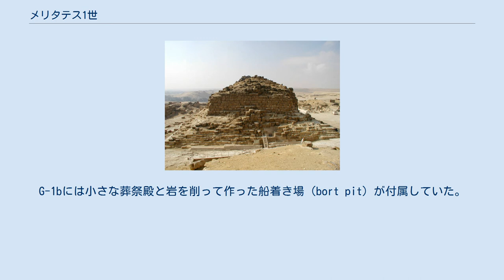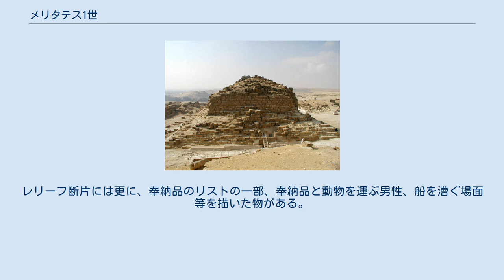メリタテス1世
メリタテス1世は、古代エジプト、第4王朝の王妃。
彼女の名前は「父の最愛の人」の意である。
日本語の書籍ではメリトイトエス、メリエトイオテスとも表記される。
彼女の持っていた称号が複数、ギーザの石碑から見つかっている。
彼女はギーザにある王妃のピラミッドのうち中央にあるG-1bピラミッドに埋葬された。
 メリタテスはスネフェル王の娘であり、兄弟（または異母兄弟）であるクフ王と結婚した。
彼女はクフとの間に王太子カワブを生み、恐らくジェドエフラーも彼女の息子である。
カフラー王と、王妃ヘテプヘレス2世も同様にメリタテス1世とクフの子供である可能性もある、恐らくメリタテス2世も同じく彼女の娘である。
 オギュスト・マリエットはギーザでメリタテス1世がスネフェルとクフの寵愛を受けたとされている石碑を記録している。
 王の妻、彼の最愛の人、ホルスに尽くす、メリトイティテス（Mertitytes）、王の妻、彼の最愛の人、メリトイティテス。
二女神に愛される者に愛される。
彼女の言った事は何であれ彼女のために実行された人。
スネフェル（Snefr[u]）の大いなる寵愛を受けた。
クフ（Khuf[u]）の大いなる寵愛を受け、ホルスに尽くし、カフラーの下で重んぜられた。
メリトイ（ティテ）ス（Merti[tyt]es） [Breasted] メリタテス1世は次の称号を保持していた。
 王妃のピラミッド G-1b ピラミッド G-1bはメリタテス1世の墓であると考えられている。
王妃達のピラミッドは王達のピラミッドの南によく建造された。
しかし、クフ王のピラミッドの南には採石場があったため、小ピラミッドの位置は東に移動することになった。
レイズナーはメリタテス1世のピラミッドの建造を、クフ王の治世15年頃と位置付けた。
彼女のピラミッドの建造は、ピラミッドG-1aの建造直後に始まったであろう。
この王妃達のピラミッド群は王家のマスタバ墓群があるギーザ東墓地の一部である。
 当初は、ピラミッドG-1a（ギーザの大ピラミッドの東にある三つの小ピラミッド群のうち、一番北にある物）がメリタテス1世に属する物であると考えられていた。
しかし現在ではG-1aはクフの母ヘテプヘレス1世のものであると考えられている。
最近になって、ピラミッドG-1bがメリタテス1世の墓であると考えられるようになった。
G-1bには小さな葬祭殿と岩を削って作った船着き場（bort pit）が付属していた。
しかしこの船着き場から船は見つかっていない。
小さな葬祭殿は、様々な場面を描いたレリーフで装飾されていた。
偽扉と壁にあったレリーフの断片は、発掘中に回収された。
メリタテス1世の王妃の称号はこの断片から発見されたものである。
このレリーフの断片群は現在ボストン美術館（27.1321）にある。
レリーフ断片には更に、奉納品のリストの一部、奉納品と動物を運ぶ男性、船を漕ぐ場面等を描いた物がある。